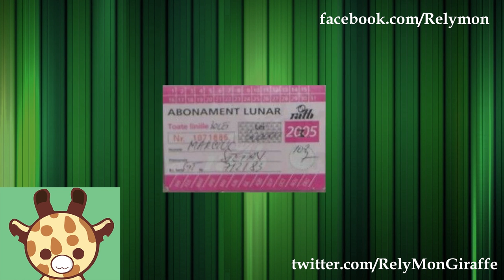Povestea lui Artaș partea a doua (Arthas story second part) RO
Povestea lui Artaș continua din Warcraft3 pana in Wrath Of The Lich King.

Song used in end credits